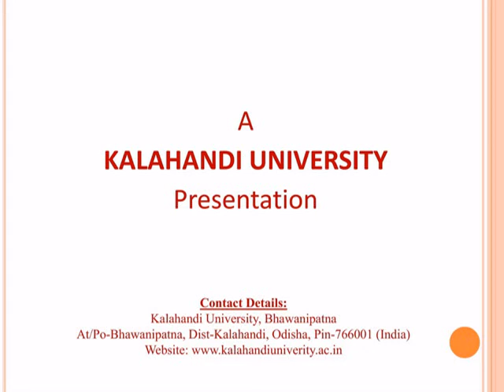Motivational Lecture No.49.by ସ୍ବାମୀ ପରମାନନ୍ଦ ସରସ୍ଵତୀ on 15th April 2022